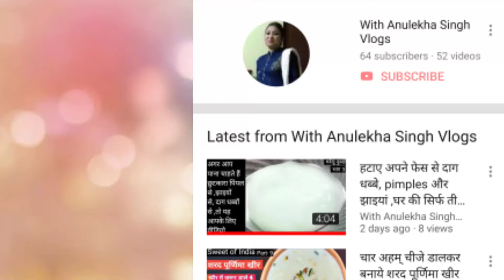सिर्फ 10 मिनट में बनाएं ,घर की 3 चीजों से बाजार में मिलने वाली Rs 500 kg की मिठाई# milk cake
Aj mane banaya h ghar ki teen chijo se mithai.
Sirf 10 minutes m

भारतीय आस्था

Immunity booster and fitness

Beauty

Indian चटपटा मसाला Food

Kids zone

For YouTuber and Unboxing

Learning and information